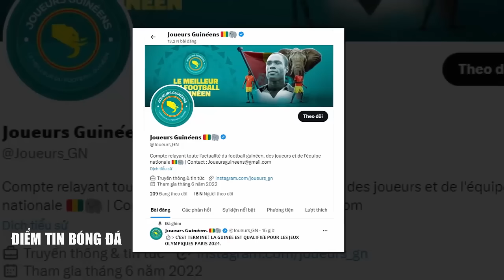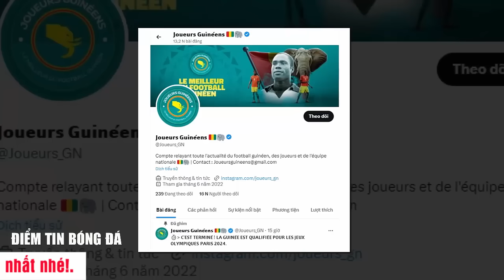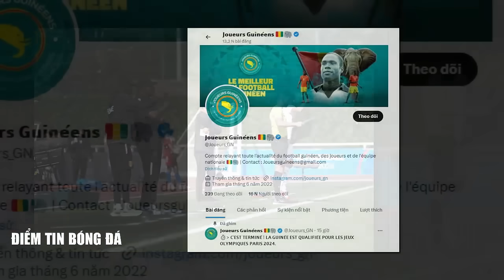🔴 Tin Bóng Đá 10/5 | CĐV Indonesia Khiến Cả Thế Giới Phẫn Nộ, Truyền Thông Công Kích Trọng Tài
🔴  HLV Shin Tae Yong khóc đầy uất ức vì không chấp nhận U23 Indonesia thua cuộc